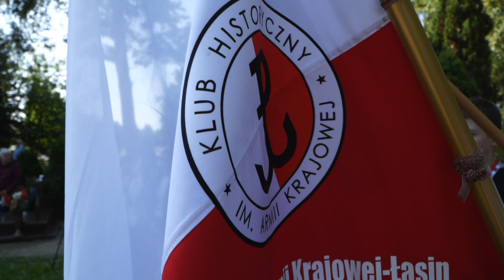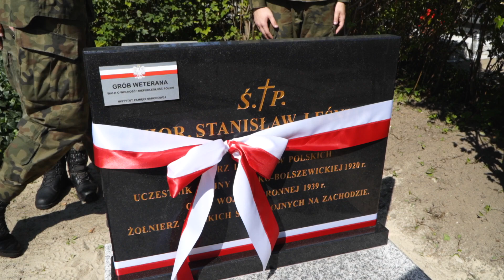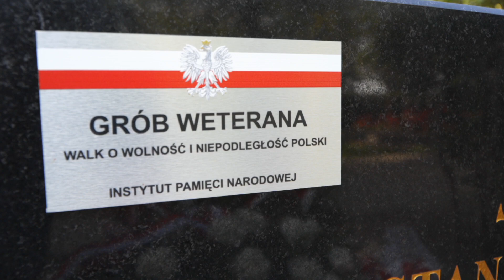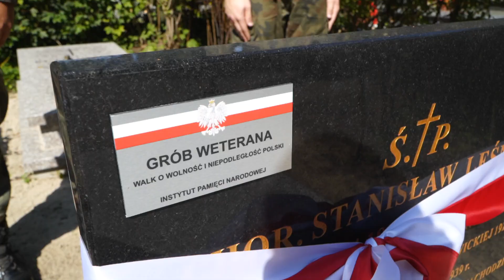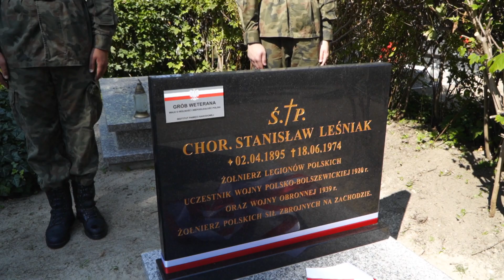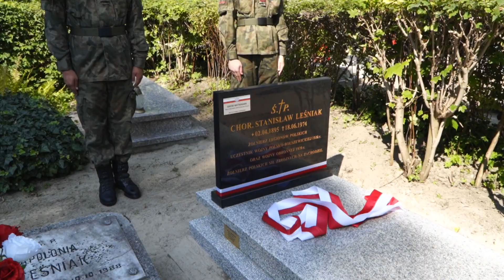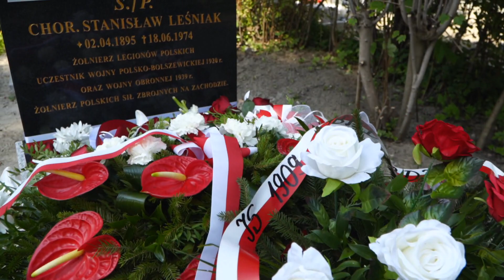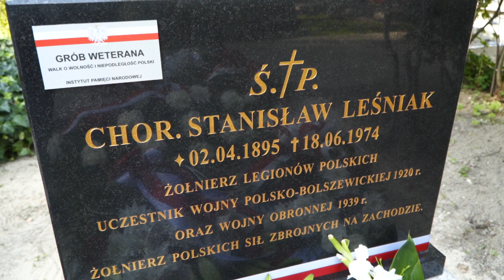Uhonorowanie ś.p. CHORĄŻEGO STANISŁAWA LEŚNIAKA - Łasin 07 09 2023r